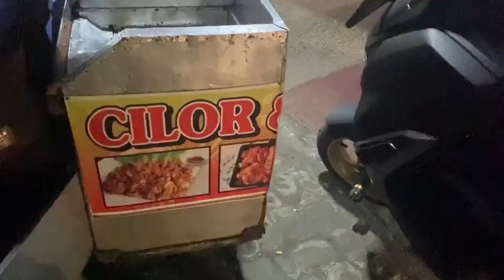Shaina Nebia ASMR Makan Cilor